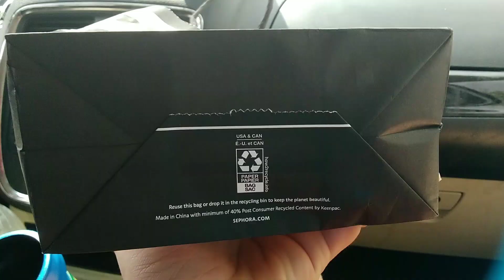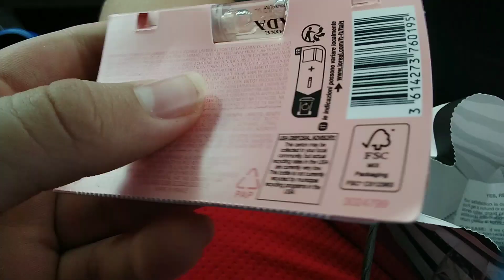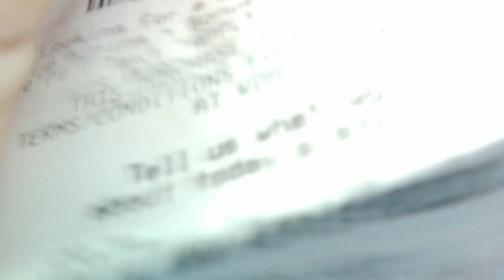Kohl's Review (August 11th, 2023)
I Went Saw Goes to Kohl's, So My Dad I Am Pretty Good About That Behave.
And Guess What Upcoming Video's Soon, Next Month: September 2023.